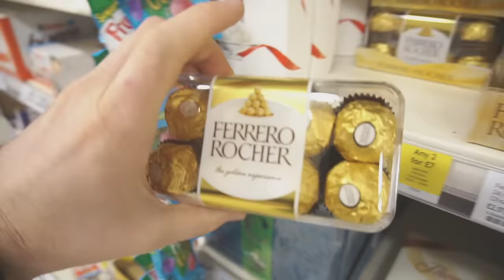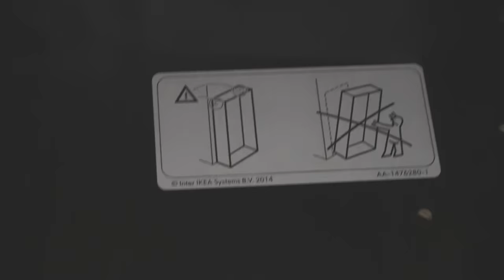I Spent the Night in Ikea and It Was Absolutely Incredible (Sleep in a Supermarket Challenge)